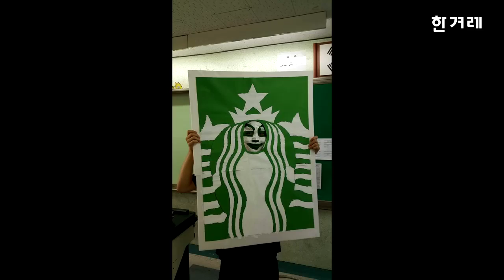의정부고 졸업사진 아직도 못보셨어요??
해마다 독특한 분장을 한 졸업사진을 공개해온 경기도 의정부고등학교 학생들이 8일 2017년 졸업을 앞두고 더 강력해진 모습으로 여러분께 인사드립니다.